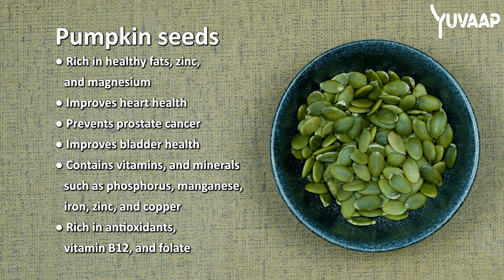Homemade Pumpkin Milk: The Ultimate Fall Comfort Drink | Nutrient-Rich & Tasty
Pumpkin milk: A delicious and nutritious fall treat!
Pumpkin milk is a creamy and delicious alternative to dairy milk. It's also a good source of protein, fiber, and healthy fats. Plus, it's low in calories and lactose-free.

Here are a few ways to enjoy pumpkin milk:
- Add it to your morning coffee or tea.
- Use it in smoothies and baking recipes.
- Make a pumpkin milk latte with your favorite spices.
- Pour it over cereal or oatmeal.
- Enjoy it on its own as a refreshing snack.

Try our easy pumpkin milk recipe today!

Ingredients:
1/2 cup pumpkin seeds
2 cups water

 Want to explore how these benefits come scientifically - Read the research below:

1. Research have seent that different pumpkin fruit parts (seeds, peels, and flesh) are rich sources of micro and macro nutrients, including carbohydrates, fiber, amino acids, MUFA, PUFA, tocopherol, and carotenoids.
Chef Bio:
Mrs. Pushpa Khurana, an accomplished academic and culinary expert, holds an MSc in Mathematics and a B.Ed. With a career in teaching spanning from 1981 to 2019, she transitioned to the culinary world, receiving training in food sciences. A passionate advocate for healthy and tasty cooking, Mrs. Khurana authored "Masterchef Nani," a celebrated cookbook showcasing her expertise in holistic cooking. Her journey beautifully combines knowledge and flavors, and she eagerly shares her culinary wisdom with the world.